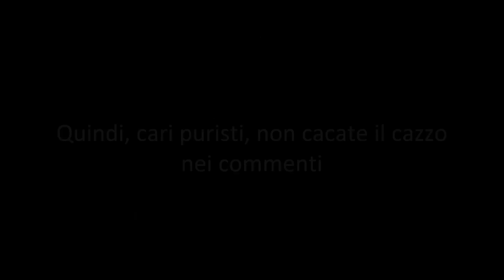ISDA: La compagnia dell'anello - Riassunti spastici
Okay, okay, video alquanto insolito e idiota, okay. Però c'è l'avevo in mente da settimane e mi sono detto che dovevo farlo prima o poi. Per i puristi, non vi preoccupate, in futuro arriverà un video dove parlerò in dettaglio e soprattutto in maniera seria della saga.